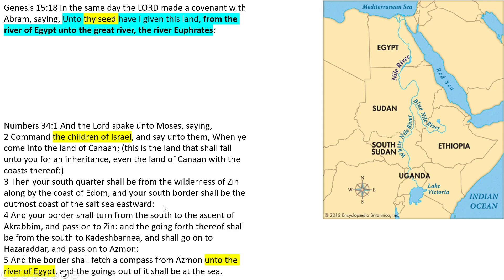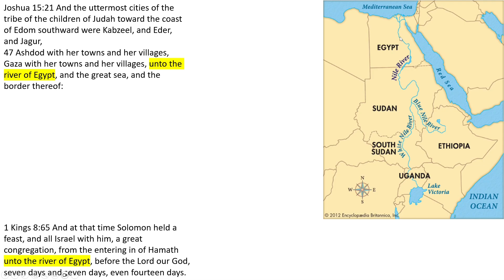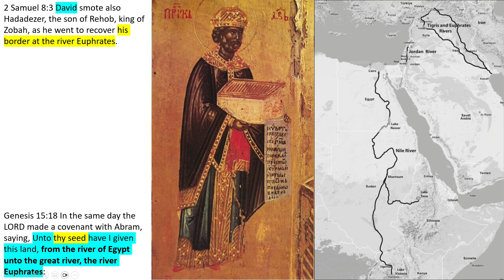Israelite Land Was Bigger Than What They Say